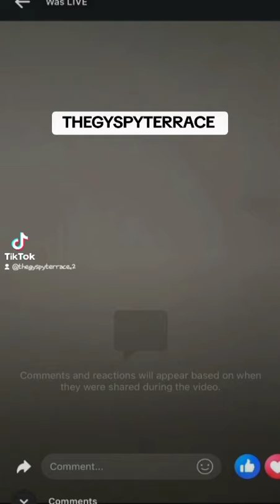message to tje mcdonnells